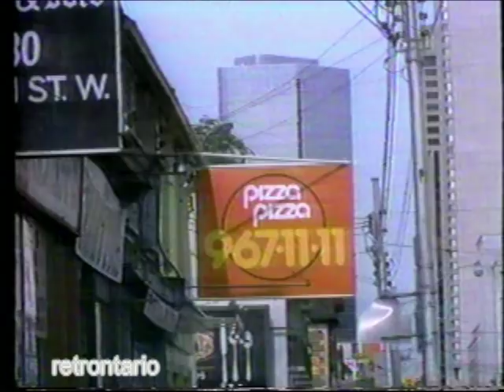Pizza Pizza We Love It We Love It 1986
Toronto circa 86' LOVES IT